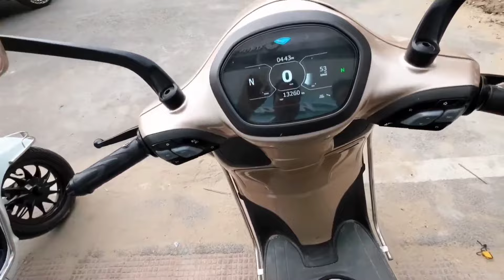BAJAJ CHETAK 2901 URBANE PREMIUM ELECTRIC SCOOTER IN ONE VIDEO(RAKESH GOYAL 222)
CHETAK 2901 URBANE PREMIUM ELECTRIC SCOOTER IN ONE VIDEO AJMER RAJASTHAN (RAKESH GOYAL 222)

CALL CHETAK AJMER

Shop No 123 Maa Bhawani Complex , Next to Shiv Mandir Makarwali Main Road Ajmer Rajasthan 305004

RAKESH GOYAL
CHITTORGARH

Chetak 2901

Range

TecPac

Standard

Top Speed

123 KM

123 KM

Charger

63 KMPH

63 KMPH

Charger W

Off Board Off Board

500 W

500 W

Full Chargining Time

6hrs

6hrs

Body Type

Steel Body Steel Body

Ride Modes

Eco/Sports

Eco

Hill Hold

Available

NA

Reverse Mode

Available

NA

App Connectivity

Limited

NA

NA

Sequential Blinker

NA

FOB Key

NA

NA

TecPac Price

3000/- (Lifetime)

Weight

127 Kg

Chetak

Chetak Urbane 2024

TecPac

Standard

113 KM

113 KM

73 KMPH

63 KMPH

Off Board

Off Board

600 W

600 W

4 hr 50 mins

4 hr 50 mins

Steel Body

Steel Body

Eco/Sports

Eco

Available

NA

Available

NA

Full

Limited

NA

NA

Available

Available

8000/- (5 Yrs)

pm

Chetak Premium 2024

TecPac

Standard

126 KM

126 KM

73 KMPH

73 KMPH On Board

On Board

800 W

800 W

4 hr 30 Mins

4 hr 30 Mins

Steel Body

Steel Body

Eco/Sports

Eco

Available

NA

Available

Available

Full

Limited

Available

NA

Available

Available

9000/- (5 Yrs)